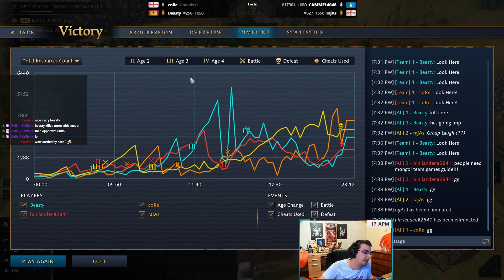Boosting Noob Unranked Player in 2v2 - Adventures With Core